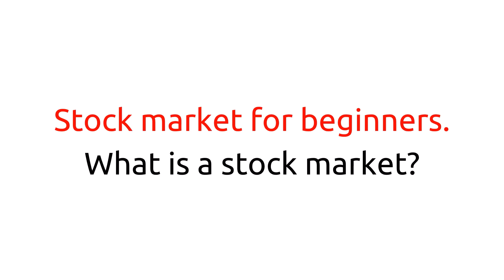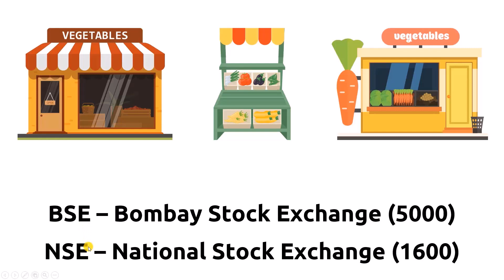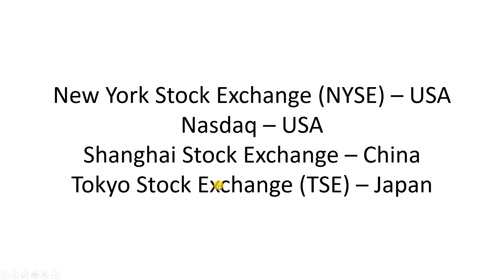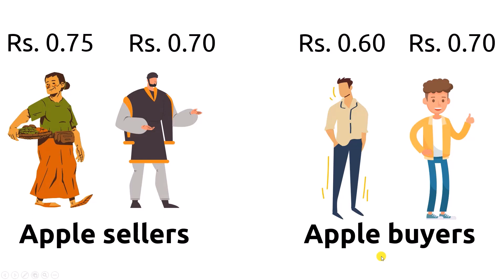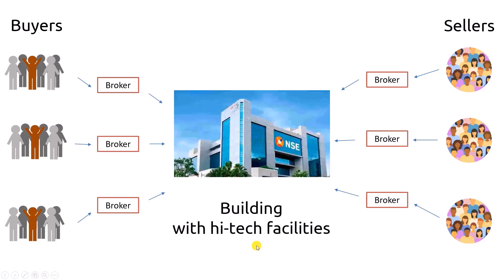Stock Market For Beginners - 02 - What is a Stock Market?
Hello everyone,

In this video, we will learn what a stock market is.

The stock market is a bustling financial hub where folks exchange ownership stakes in publicly traded companies. These stakes, commonly called stocks or equities, represent a slice of ownership in a company. It's like a lively marketplace where buyers and sellers engage in the trading dance, affecting stock prices based on the law of supply and demand. Investors play the game to make a buck from the rollercoaster of stock prices, while companies use it to rake in cash by putting their stocks up for grabs. This market isn't just about money; it's a mirror reflecting economic vibes, and investor feelings, and a key player in global finance, shaping wealth and economies.